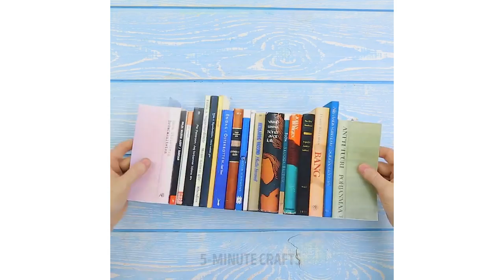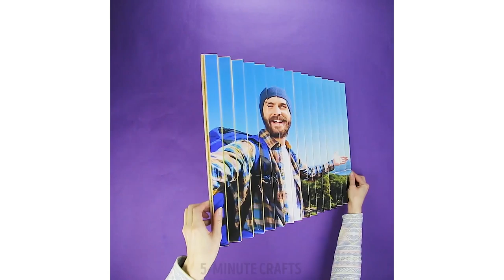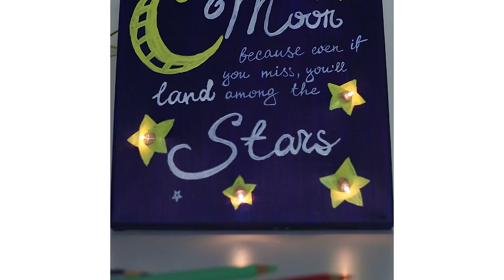14 BUDGET DIYs FOR YOUR APARTMENT YOU ACTUALLY CAN MAKE